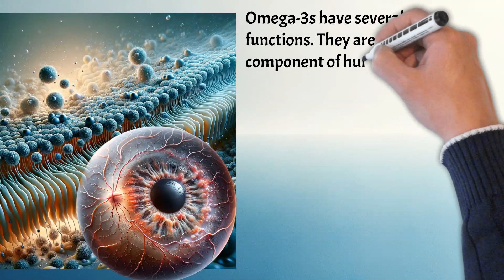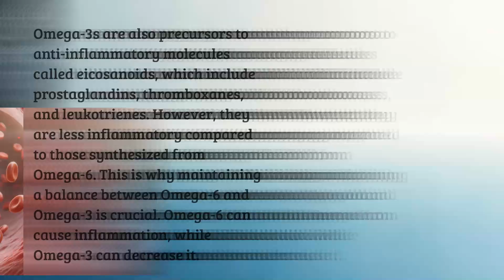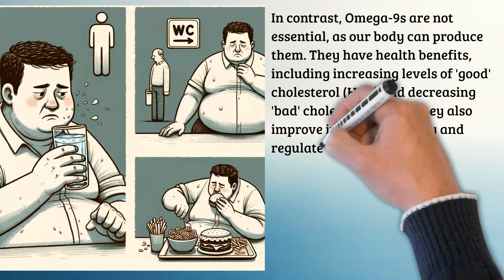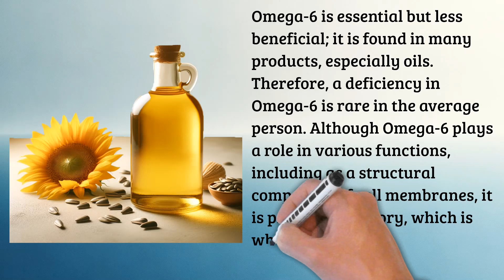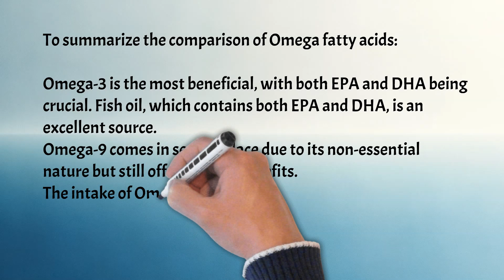Omega-3 vs Omega-6 vs. Omega-9 Which of them should i Intake?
What makes Omega-3 fatty acids essential for the human body, and what are their key functions?
How do Omega-6 fatty acids contribute to inflammation, and why is their balance with Omega-3 important?
What are the cardiovascular benefits of Omega-3, especially EPA?
In what ways are Omega-9 fatty acids beneficial despite being non-essential?
What are the potential adverse effects of a high intake of Omega-6 fatty acids?
How do Omega-3 fatty acids impact cognitive function and depression according to meta-analyses?
What role does Omega-9 play in diabetes management and cholesterol regulation?
How does the intake of fish oil, rich in Omega-3, contribute to health?
Important Highlights
Omega-3 fatty acids are essential for the human body, playing a crucial role in brain and eye health.
The balance between Omega-6 and Omega-3 is critical due to their respective pro- and anti-inflammatory properties.
Omega-3, particularly EPA, is highly beneficial for cardiovascular health, reducing the risk of plaque buildup and stroke.
Omega-9, while non-essential, contributes to good cholesterol levels and improved insulin sensitivity.
Excessive Omega-6 intake can increase the risk of certain cancers, highlighting the importance of dietary balance.
Meta-analyses show that Omega-3 significantly reduces the risk of cardiovascular disease and improves cognitive and mental health.
Omega-9 fatty acids offer protective effects against diabetes and are beneficial for cholesterol management.
Omega-3, especially in the form of fish oil containing EPA and DHA, is considered the most beneficial of the Omega fatty acids.